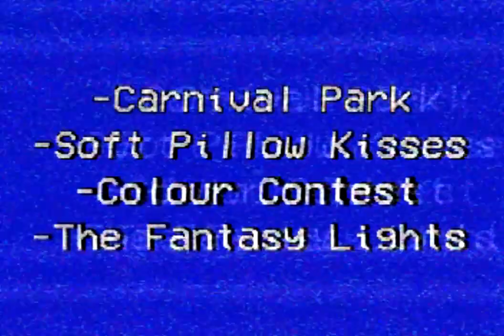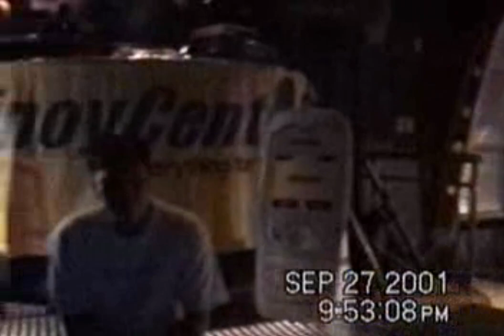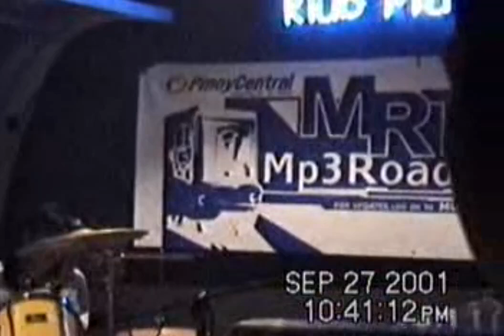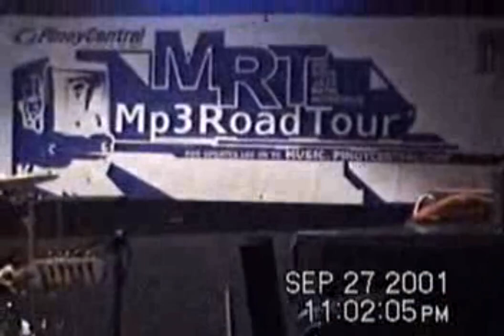Farewell to September Klub Fluid 09/27/2001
Meralco Avenue, Ortigas Center

Carnival Park 19:09
Soft Pillow Kisses 01:18:52
Colour Contest 51:06
Fantasy Lights 00:40